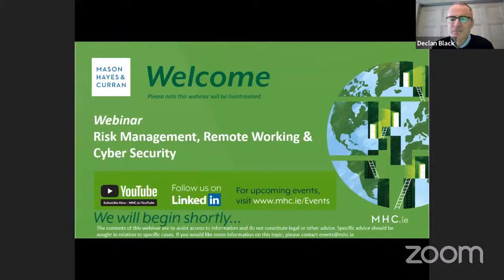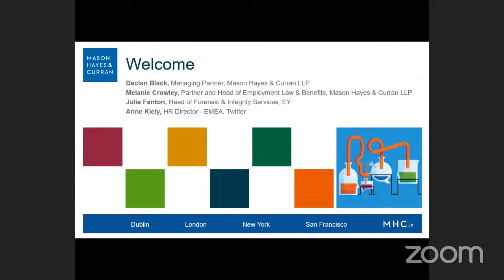In-House Counsel Masterclass: Management CPD